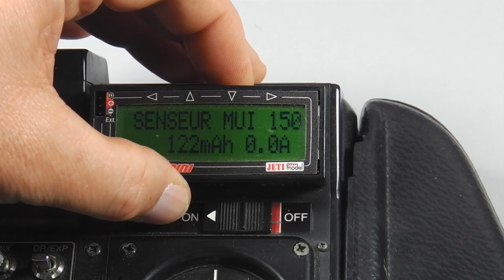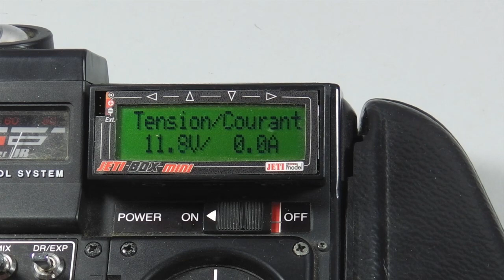JLCA Mod Vid MUI150Jeti IpanemaII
Réglages et affichages depuis une Jeti Box Mini du capteur MUI 150 monté sur un Ipanema II Topmodel. JLC-Aviation